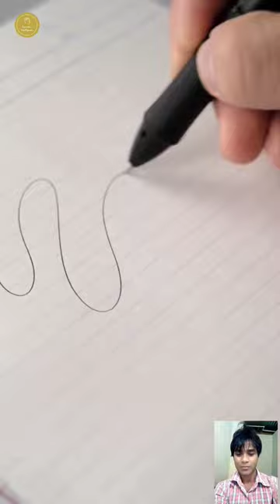✍️ How Ballpoint Pen Works?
✍️ Science Behind The Working Principle of Internal Structure of Ballpoint Pen